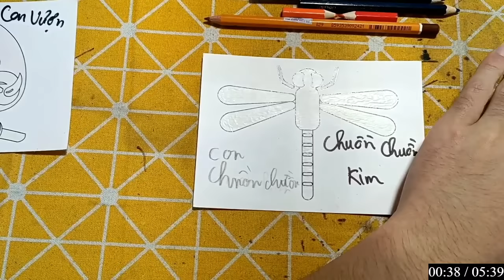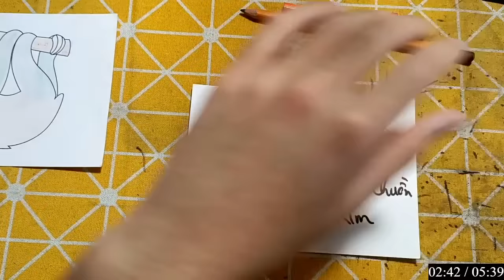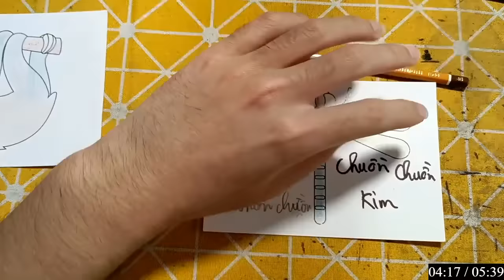Hello Rc | Hướng Dẫn Vẽ Con Vật, Đồ Vật Đơn Giản Bằng Bút Chì: CON CHUỒN CHUỒN KIM